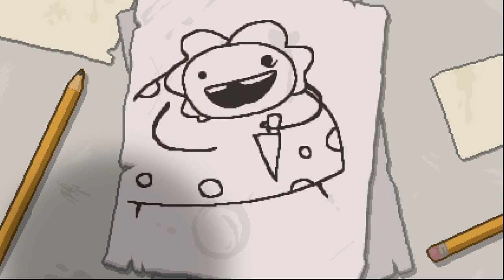Let's Play The Binding of Isaac: Rebirth Triple Brimstone Mom Kill [PS4]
The Binding of Isaac: Rebirth is a roguelike follow-up to the popular The Binding of Isaac. Become a hero and join me on this Let's Play as we set out to conquer Mom, Mom's Heart, Satan, Isaac and more! I'm personally excited for checking out all the new Brimestone, Mom's Knife, and crazy tear combinations possible. There's a lot of secrets to uncover and I'm glad I can share this experience with you.

As always I'm 8 Bit Hero and I produce quality Youtube content daily.